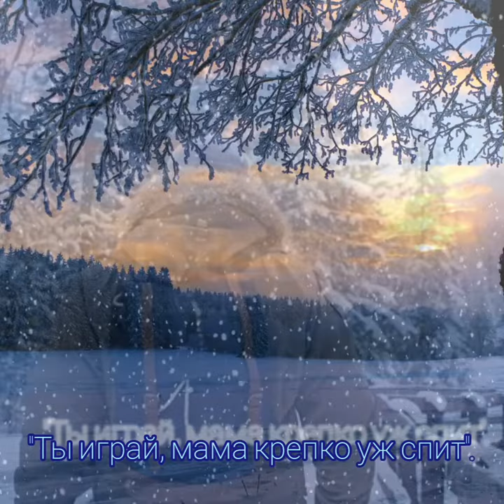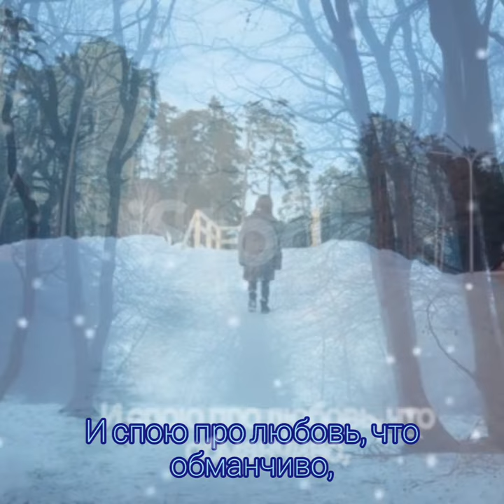По тропинке - Музыка Виктора Хоборова, слова Татьяны Самаль.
Demoversia.